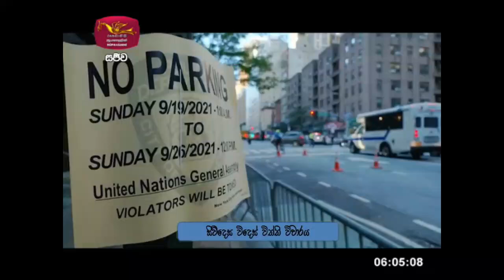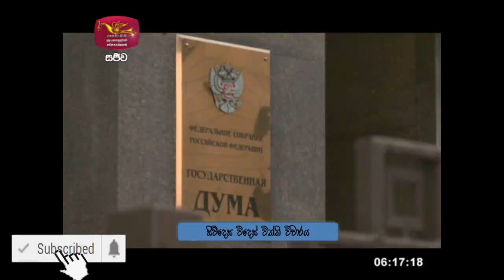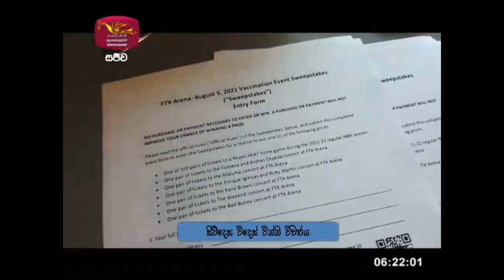සිව්දෙස විදෙස් විත්ති විචාරය 2021-09-22